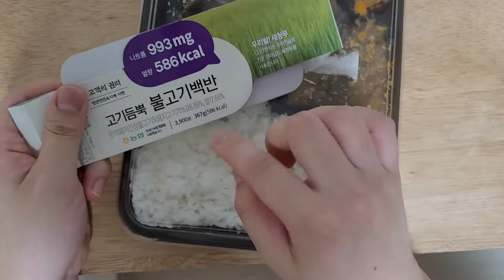2018년 이후 가격이 100원 밖에 안오른 도시락 - CU 고기듬뿍 불고기 백반